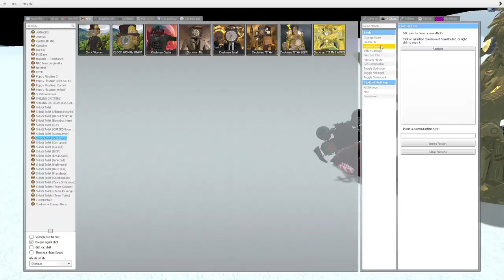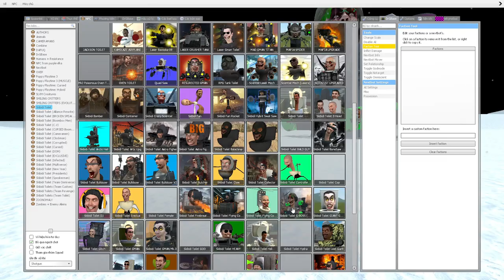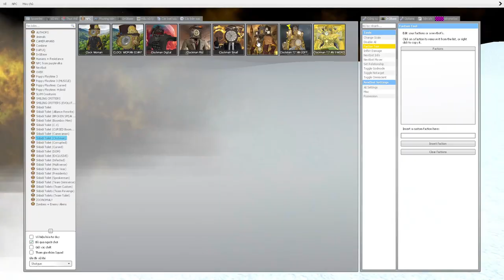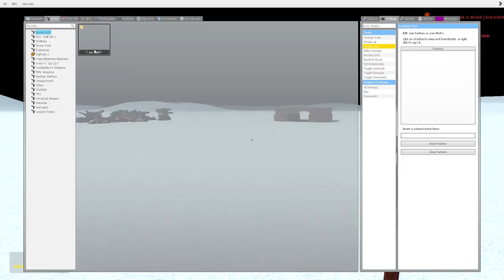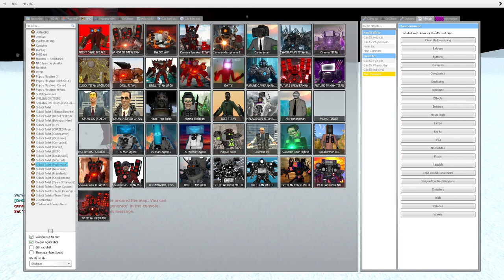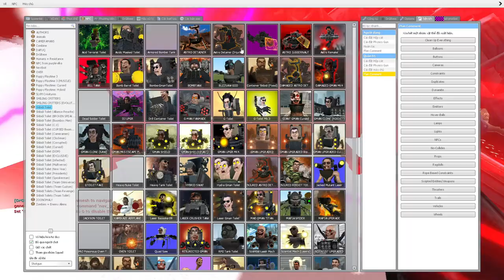skibidi toilet multiverse 307